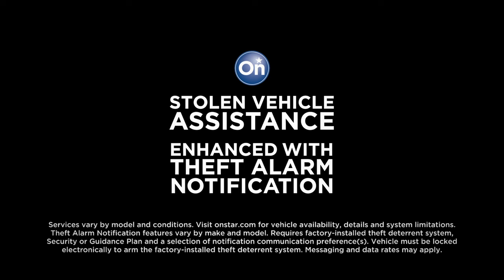OnStar Theft Alarm Notification - Mike Savoie Chevrolet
The OnStar Theft Alarm Notification feature is another enhancement to OnStar’s existing security features, which include Remote Ignition Block and Stolen Vehicle Slowdown. With Theft Alarm Notification, OnStar subscribers can opt in to receive an alert through text, email or phone if a theft attempt triggers their vehicle’s alarm system and the alarm sounds.